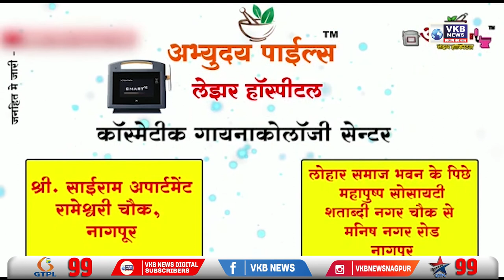पंजाब में फिर गुंजा खालिस्तान